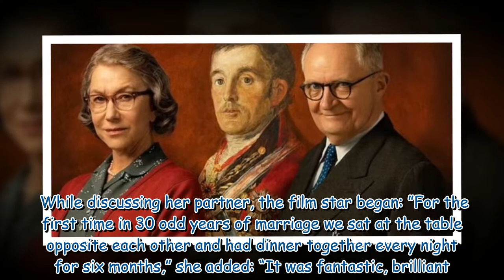Helen Mirren details Hollywood role she ‘swore’ she’d ‘never play’